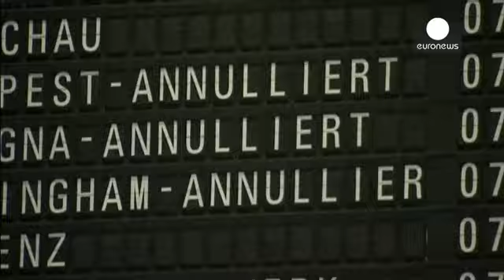Lufthansa pilots to strike again on Thursday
More air travel misery in Germany as Lufthansa pilots  threaten to strike again on Thursday affecting long-haul and cargo flights.

Two days of industrial action this week forced  the airline to cancel nearly half of its scheduled flights.

Thursday will be the 9th stoppage this year in a dispute over an early retirement scheme.